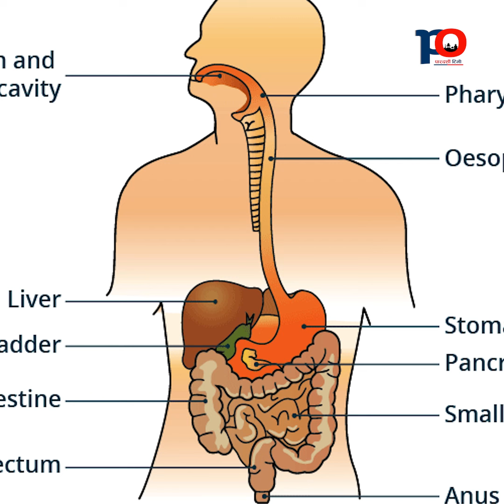दर कसरी खाने र कतिबेला खाने त ? जान्नैपर्ने कुराहरू ।